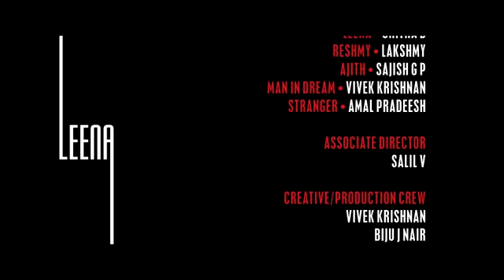LEENA Malayalam Short film with Subtitles 1